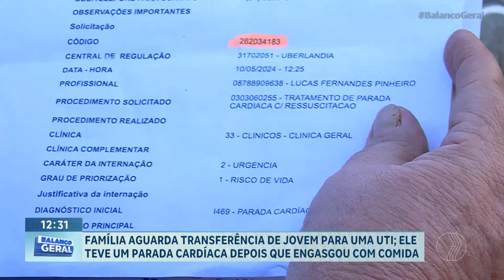Família aguarda transferência de jovem para uma UTI | Balanço Geral Minas